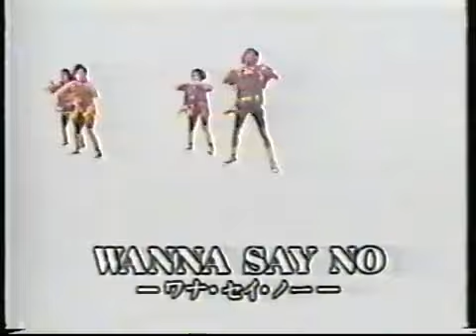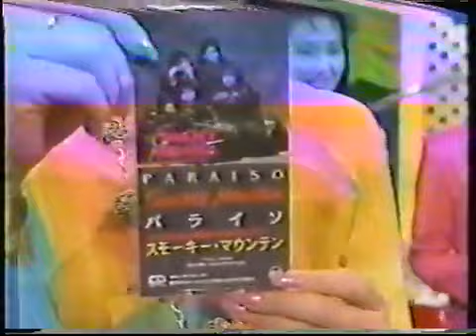SMOKEY MOUNTAIN I Wanna Say No and Paraiso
SMOKEY MOUNTAIN  (James Coronel,  Chedi, Jason Angangan and Shar) was interviewed on the TV show in Japan called Panty Party by the host Mami . Then performed 2 songs I Wanna Say No and Paraiso written and Composed by Mr. Ryan Cayabyab.